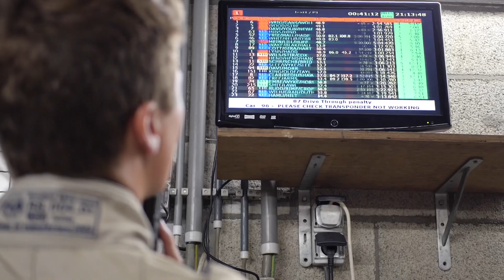Circuit de Spa-Francorchamps Six Hours Endurance Race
Mini documentary on the Morley family, racing in the historic Spa 6-Hour Endurance race in their MGB against 1960s GT40s, AC Cobras, Corvettes, E-Types, Porsches.